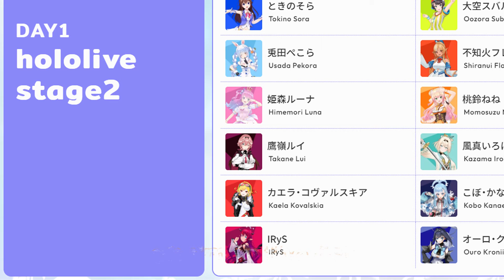Kaela: " maybe I will become Mchan or Camera woman in Holofest 2024"